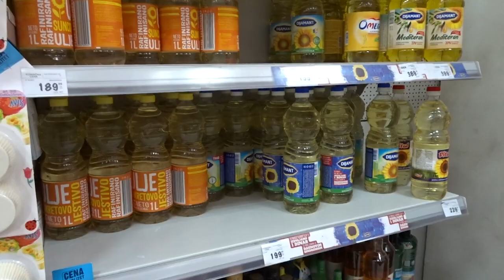Vranje: Rafovi prazni zbog Makedonaca?